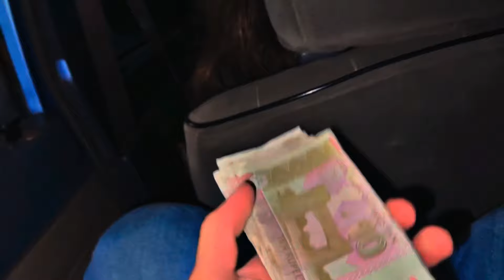Barat Vlog | Bhabi a gae hamari Bhabi a gae 😂😜😇 | ​⁠@MFaizanGull3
Hello everyone my name is MUHAMMAD FAIZAN GULL, welcome to my another vlog (hope you will enjoy it),
My vlogging channel is your passport to a world of incredible experiences, incredible people, and unforgettable memories. Join us on a journey through the extraordinary as we explore the most exciting corners of life.

[M FAIZAN GULL] - Where Entertainment Meets Adventure

Welcome to [M FAIZAN GULL], your ultimate destination for thrilling entertainment and unforgettable adventures! If you're looking for a break from the ordinary, you've come to the right place.

At [M FAIZAN GULL], we're all about providing you with a daily dose of excitement, laughter, and inspiration. Our vlogging channel is your passport to a world of incredible experiences, incredible people, and unforgettable memories. Join us on a journey through the extraordinary as we explore the most exciting corners of life.

🌆 Our Adventures 🌆
Our adventures know no bounds! From heart-pounding outdoor escapades like extreme sports and breathtaking travel expeditions to exploring hidden gems in bustling cities, we'll take you along for the ride. Whether we're scaling mountains, diving into the depths of the ocean, or uncovering the hidden wonders of urban landscapes, we promise to keep you on the edge of your seat.

😂 Laughter & Entertainment 😂
Life's too short not to have fun, and we're here to make sure you have a blast! Expect hilarious challenges, entertaining games, and a side of comedy to brighten your day. Our charismatic hosts will keep you engaged and amused, ensuring you're always in for a good time.

🎥 High-Quality Content 🎥
We're committed to delivering top-notch content with crisp visuals, engaging storytelling, and high production values. Our mission is to immerse you in our adventures and provide an escape from the mundane.

We value each and every one of our viewers, and we're excited to have you join our growing community of adventure seekers and entertainment enthusiasts.

Join us on this thrilling journey, and let's make incredible memories together. 🌍🎉
Mehandi Wedding Vlog | aaj hall main shurailan nazar aaen | mehandivlog wedding | @MFaizanGull3
Chanel
Ralph Lauren
Armani
Gucci
Louis Vuitton
Versace
Adidas
Burberry
Hermès
Prada
Christian Dior
Nike
Calvin Klein
Fendi
Zara
Dolce and Gabbana logo
Givenchy
Valentino
Yves Saint Laurent
Balenciaga
Tommy Hilfiger
American Eagle
Under Armour
Abercrombie and Fitch